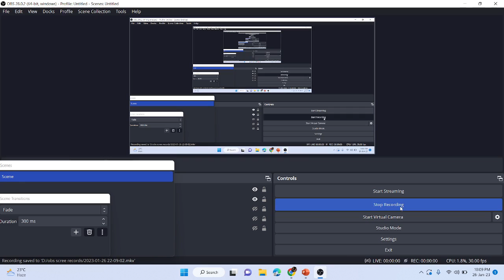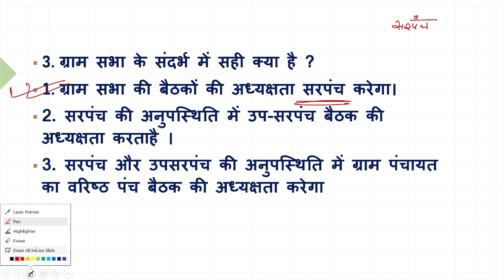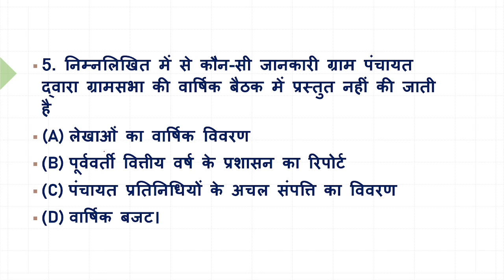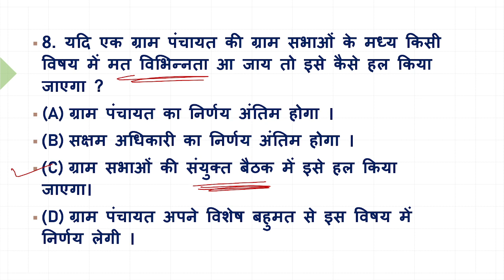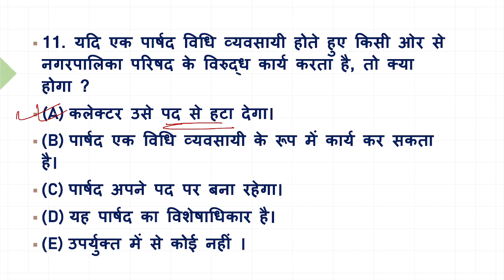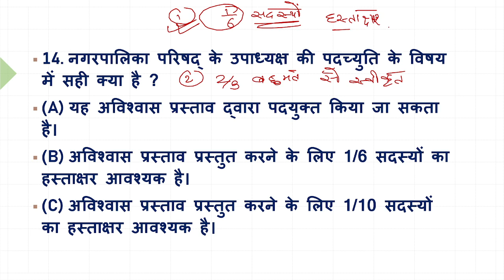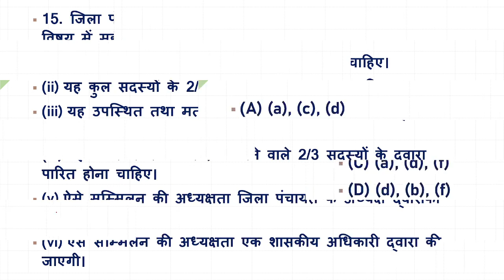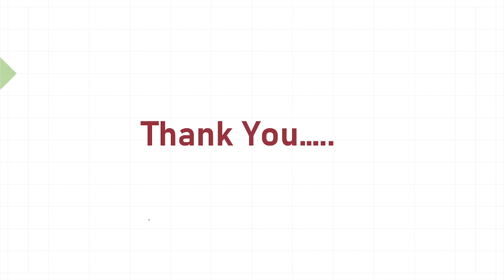छग पंचायती राज एवं नगरीय निकाय || CGPSC || CGVYAPAM || MCQ 1